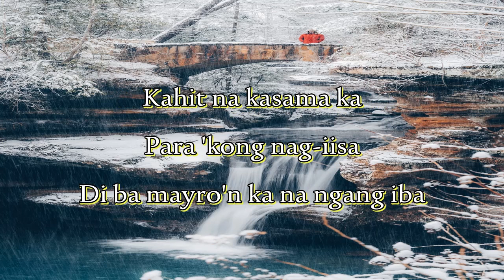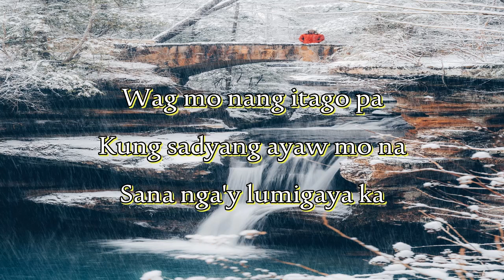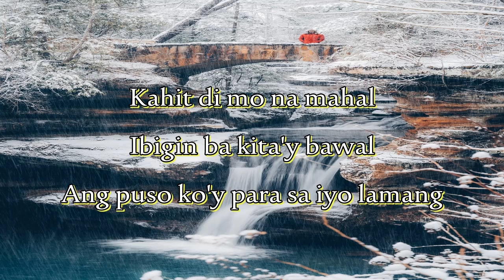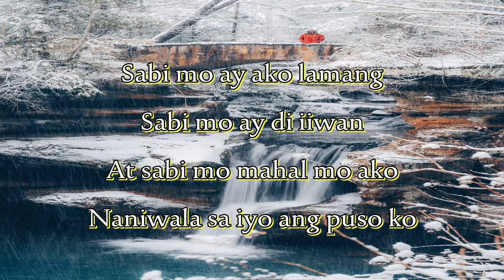Sabi Mo Ako Lamang by Men Oppose with Lyrics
Listen ad-free with YouTube Premium
Song
Sabi Mo Ako Lamang
Artist
Men Oppose
Album
Sabihin Mong Lagi